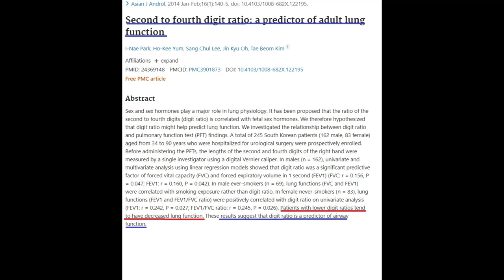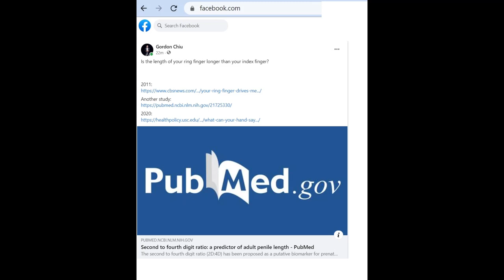Singtao myside Jan20 2023: What does the research say about the length of your ring finger?